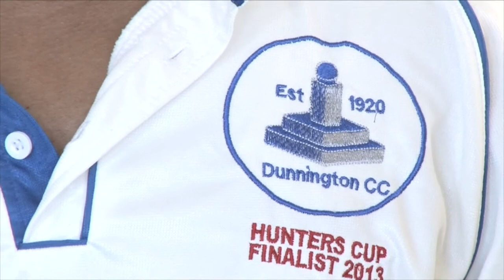Week in Review April 1st-6th 2017.